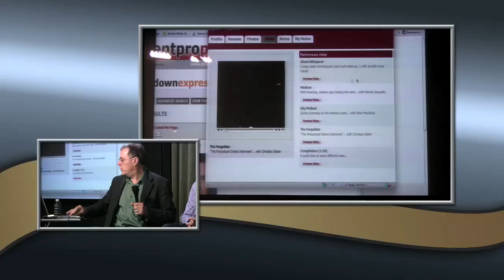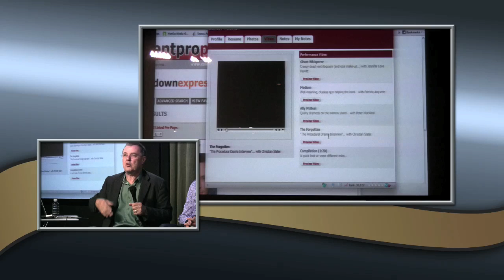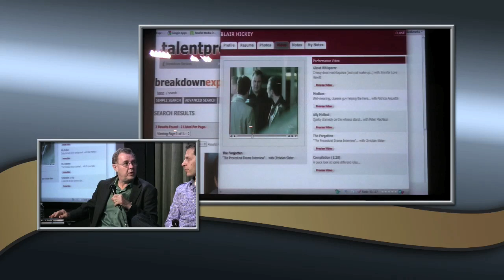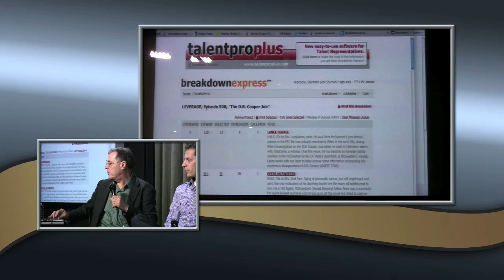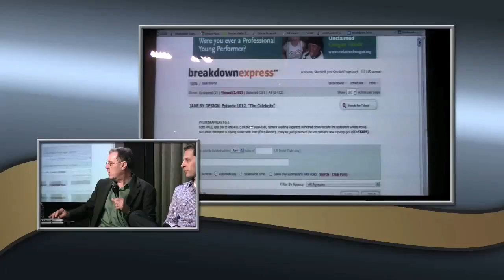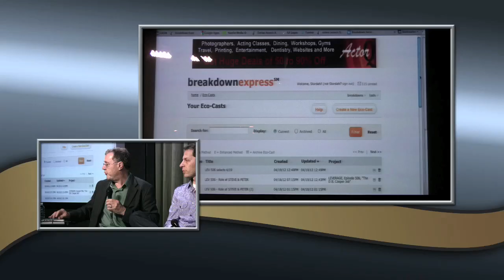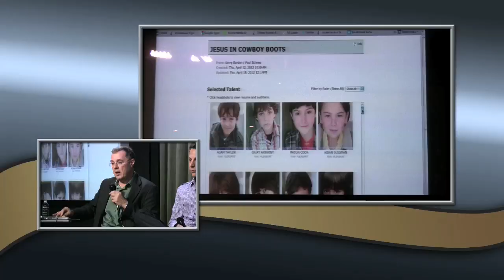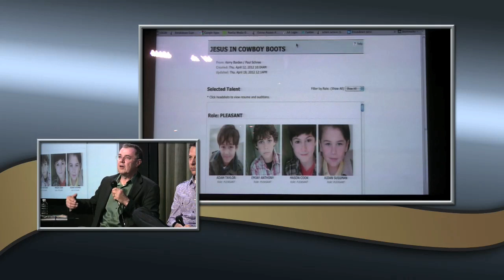The Business: Taped Auditions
Maximize your booking potential with your taped auditions. Panelists include: Kerry Barden, Rick Pagano, Richie Keen and Gary Marsh. Moderated by Michael D. Cohen. April 19, 2011 in Los Angeles.